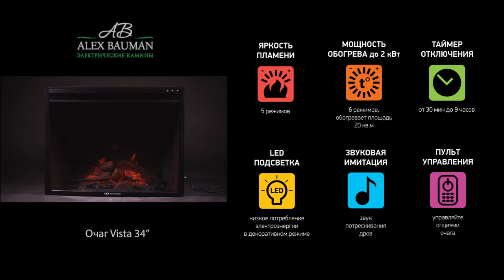Электрический очаг Vista 34 от Alex Bauman